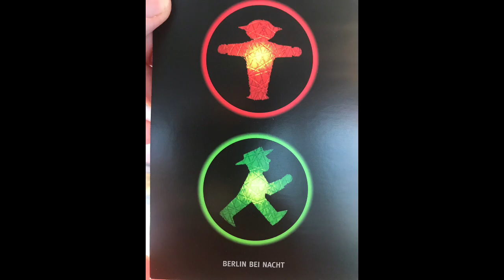Berlin, Baby!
After leaving Lisbon, I met up with Nicolette in Berlin and we had a great time!